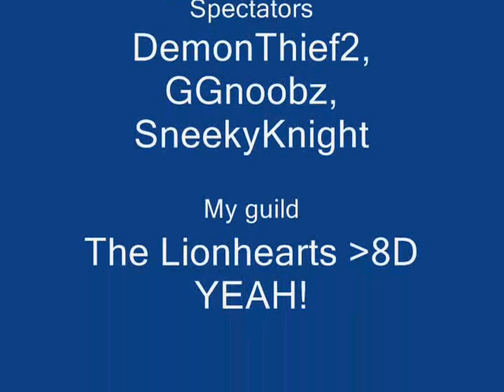axe hits 69!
pfft 3 mil -_-